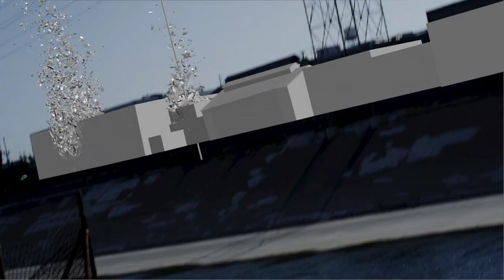Reverse Gravity Max+Thinking Particles WIP